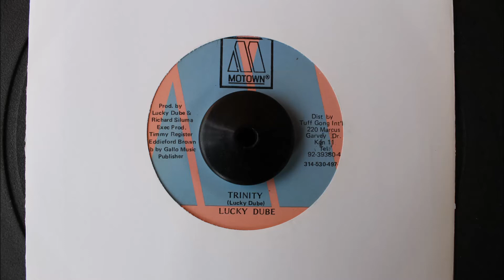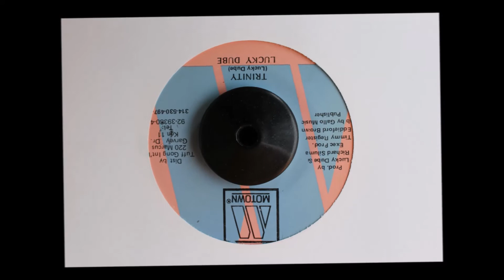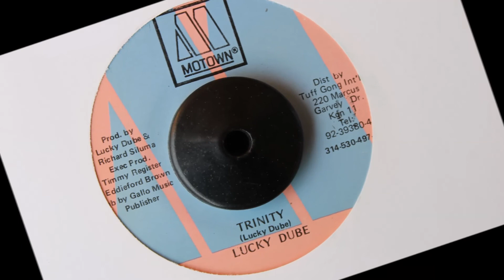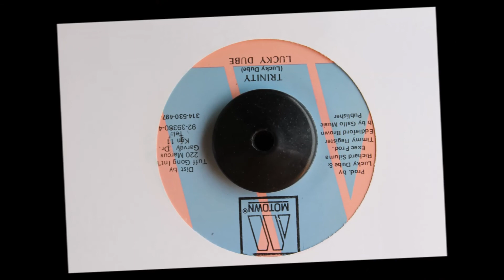LUCKY DUBE - TRINITY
MOTOWN - 7 INCH